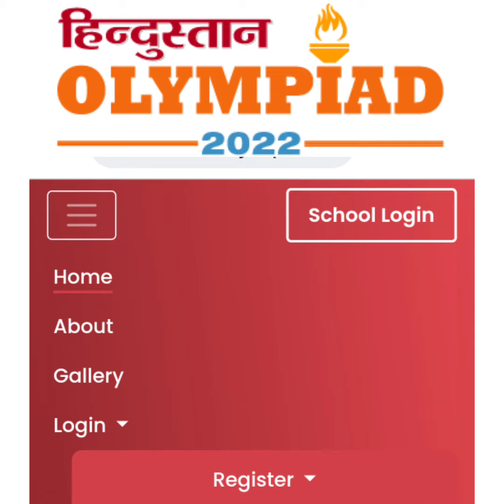Hindustan Olympiad 2022 | how to registration in Hindustan Olympiad 2022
Hindustan Olympiad

Indian Olympiad
Hindustan Olympiad competition
हिंदुस्तान ओलपियाड
हिंदुस्तान ओलपियाड 2022
Competition
Hindustan Olympiad 2022 ragistration
Hindustan Olympiad 2022 syllabus

Nas success point

Welcome to NAS SUCCESS POINT  Educational you tube channel Real and authentic information  available here.